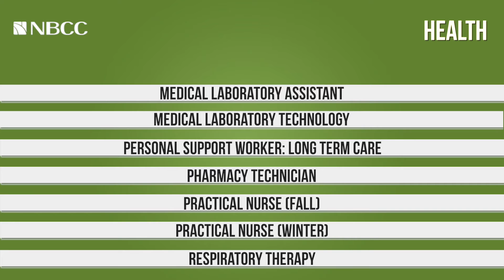Health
Looking for a career with impact? Whether working with patients or behind the scenes a career in health care will help you make a meaningful difference in people’s lives. In one to three years, you can complete one of our Health programs and graduate prepared for a career performing a vital healthcare roles in information management, labs, hospitals, clinics, pharmacies and care facilities.

• With a mix of classroom theory, practice labs and practical experience (clinical/practicum may take place a distance from the campus or around the province), our graduates come out of this program ready to excel.
• Some programs may require physical examination, proof of or updating immunization, CPR, and/or a criminal record check to meet the requirements to complete a practicum in a healthcare setting. Check our website for specific requirements which vary based on the program.

Career Possibilities
• Personal Support Worker
• Medical Laboratory Assistant
• Medical Laboratory Technologist
• Pharmacy Technician
• Practical Nurse
• Respiratory Therapist